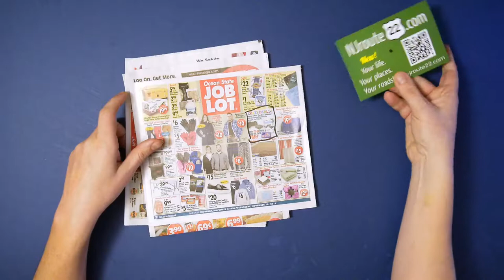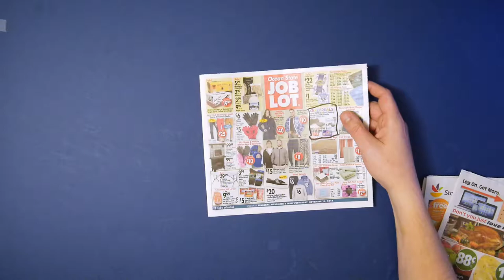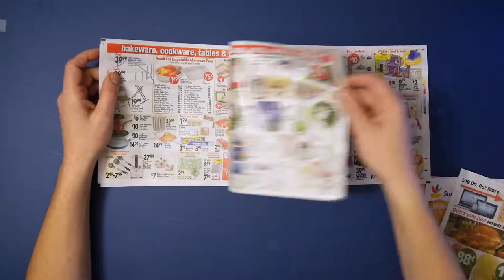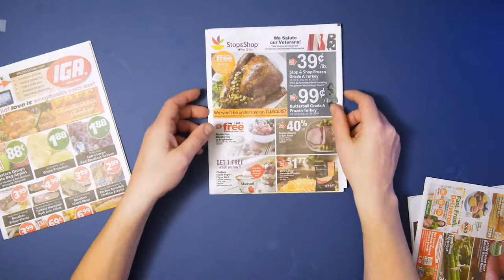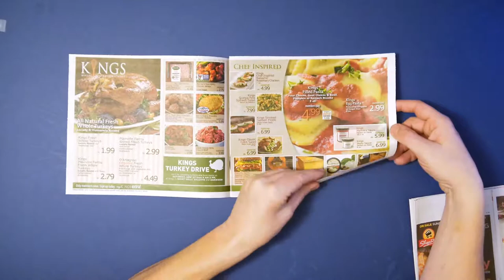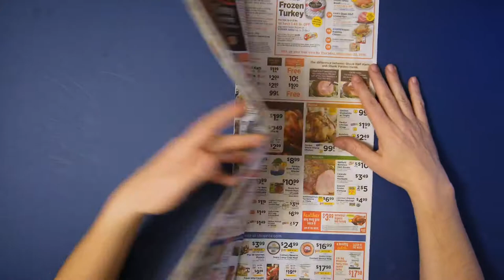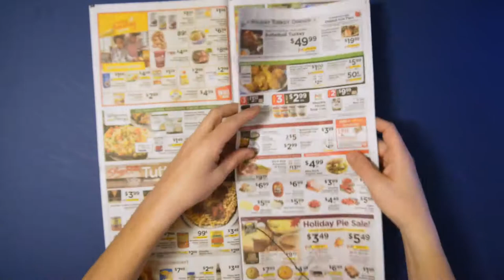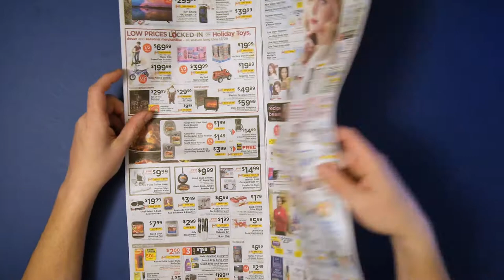NJRoute22 VLOG Ep 64 Supermarket Roundup November 9 2018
Today's NJroute22.com Supermarket Roundup video for November 9, 2018. Thanksgiving in full swing - but who has the best turkeys?